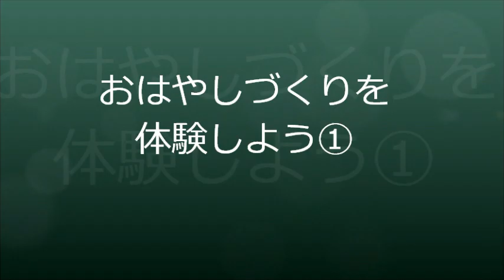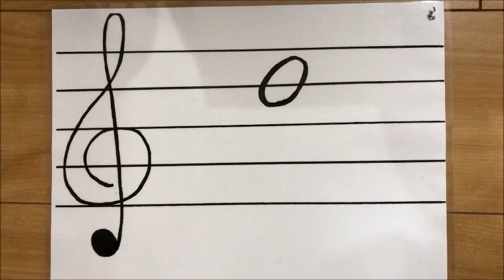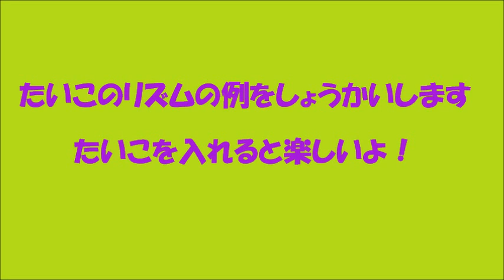【５・６年生向け おはやしをつくろう①（宍戸小）】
リコーダーを使って，お祭りのときに演奏される「おはやし」をつくってみよう！動画は①～⑤まであります。